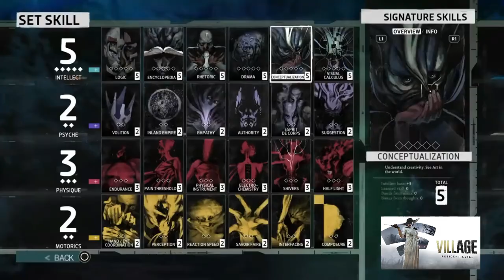Top 10 Best Video Games of 2021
It's been a great year for video games so far! For this list, we’re looking at the best games that have been released in the first half of 2021, and we will be including some rereleases and remasters. Our countdown includes “Returnal”, “Ratchet & Clank: Rift Apart”, "Hitman 3", and more!